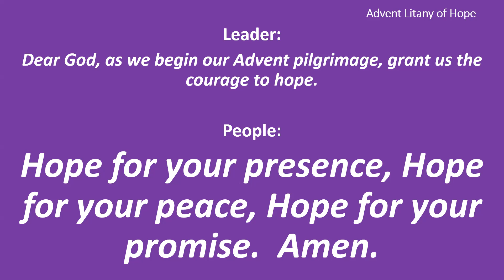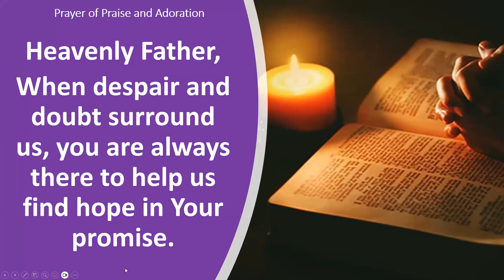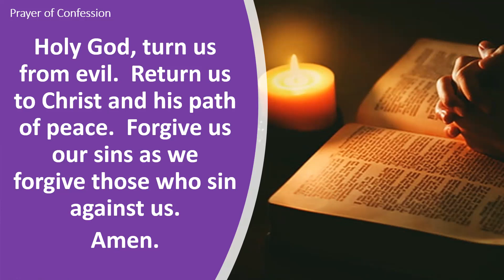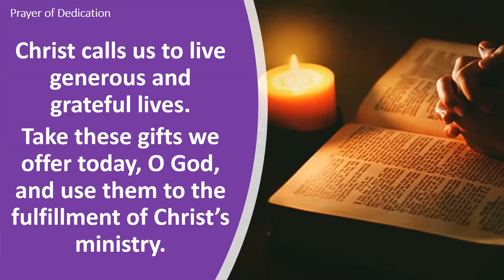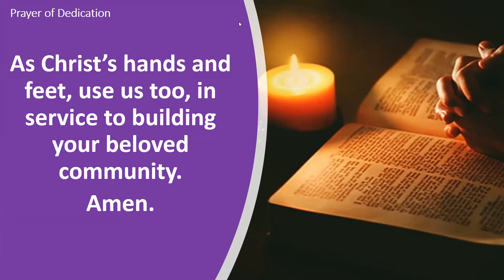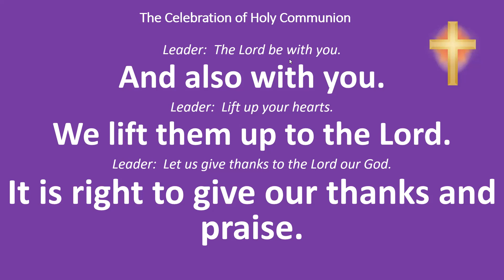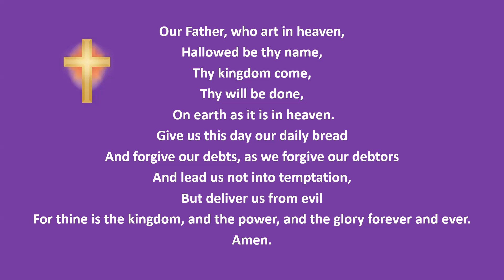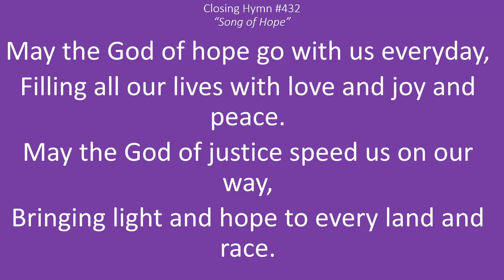FIRST WEEK OF ADVENT HOPE Elder Robert M Mason, Jr “REFLECTIONS OF HOPE”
Sermon   “REFLECTIONS OF HOPE”
Elder, Robert M. Mason, Jr.
Director of Music, Heather Bennett
Liturgist, Elder James E. Young, Jr.
Soloists, Blane Shaw & Mary Johnston
Guest Musician, Maria Lazzaro (Flute)
Advent Candle Lighting - HOPE: -  Lighters, Carl & Lorraine Peter